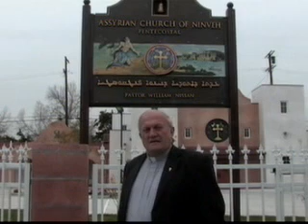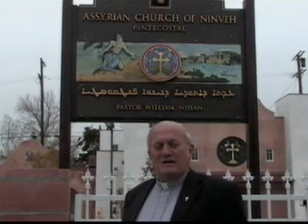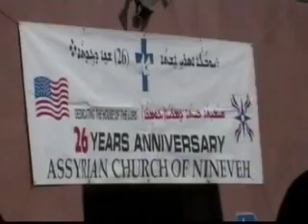Assyrian Dooreh _ Church1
26 Years Anniversary Assyrian Church of Nineveh, California City/USA.
This DVD is from Mr. Pastor William Nissan.